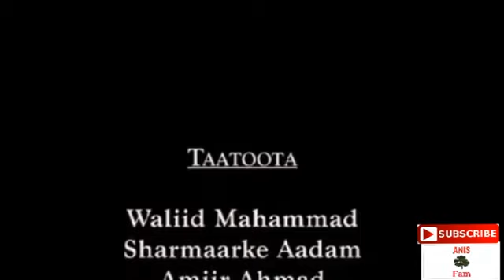New Afaan Oromo Comedy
BY IJJOLE OROMO